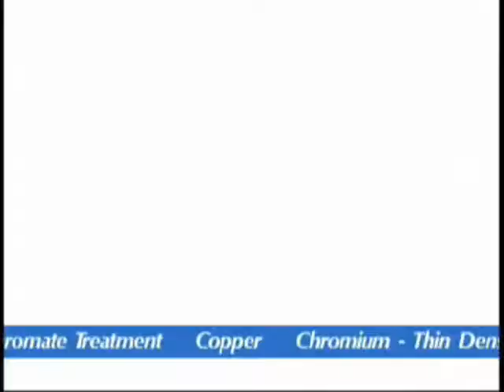Masking for Metal Plating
PPI Aerospace- a surface engineering solutions company.